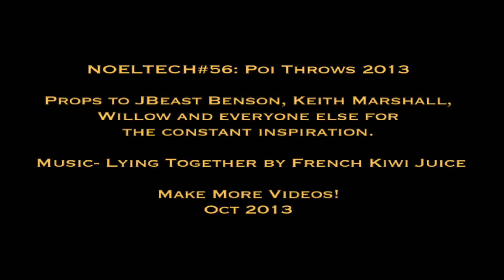NOELTECH#56: Poi Throws 2013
I haven't put out a video in a while.  I am super excited to show you some new tosses I've been working on.  I've learned a ton from all the fests throughout the year.  Excited for next!

Much thanks to Jonathan Alvarez for filming this one for me!

Tricks In the Video-
1b- Together Pendulum Toss Back to Front
1b- Together Pendulum Toss Front to Back
2- 1.5 Toss
3- Split time Opp Tracer Variation with No Beat and Full Flip (JBeast Inspired)
4- Split Same Meteor Throw Back Into Meteor
5a- Split Same Hand Switching
5b-Split Opposite Hand Switching
6a-Split Opp Reverse Tracer Toss with No Beat
6b- Split Same Reverse Tracer Toss Variation
7- Around the Body No Beat Variation
8- Sequence